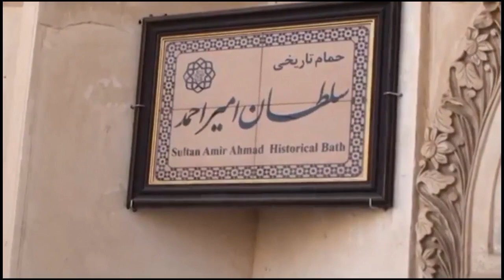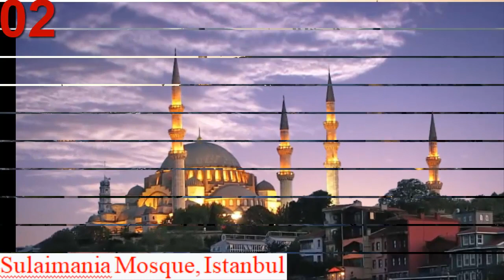বিশ্বের সবচেয়ে সেরা ১০টি মুসলিম স্থাপত্য ।। Top 10 Best Muslim Architecture in the World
পৃথিবীর বুকে ইসলামী সংস্কৃতির বহু অবদান রয়েছে। ইসলামী সংস্কৃতির গুরুত্বপূর্ণ চোখ ধাঁধানো একটি অবদান হচ্ছে মুসলিম স্থাপত্য। মুসলিমরা পৃথিবীর বুকে এমন কিছু স্থাপত্য নিদর্শন তৈরি করেছেন, হাজার হাজার বছর পার হওয়ার পর সে সব স্থাপত্যের সৌন্দর্য ও আকর্ষণে কোনো কমতি আসেনি। মুসলিম স্থাপত্যেগুলো শিল্পকলা-চারুকলা এবং স্থাপত্যকলা-অলঙ্করণকলার বিবেচনায় সেরা ও মান উত্তীর্ণ বলেই কাল থেকে কালান্তর স্মরনীয় হয়ে আছে এবং থাকবে। আপনি কী জানেন, কোন কোন মুসলিম স্থাপত্যগুলো বিশ্বসেরা স্থাপত্যের তালিকায় স্থান লাভ করেছে?